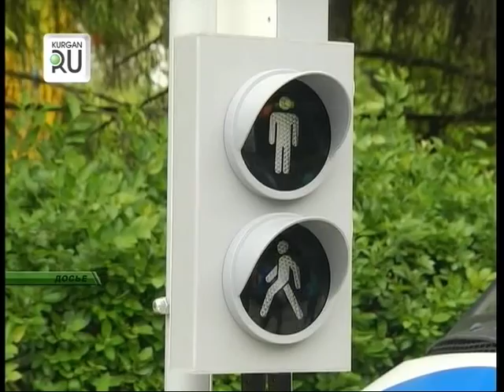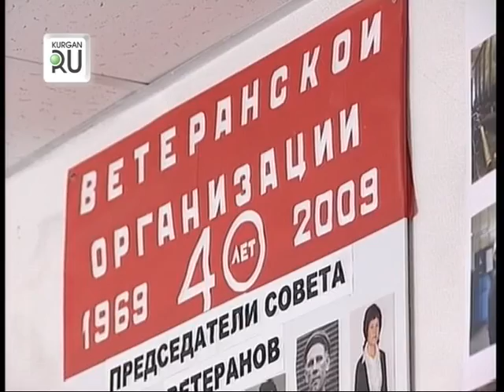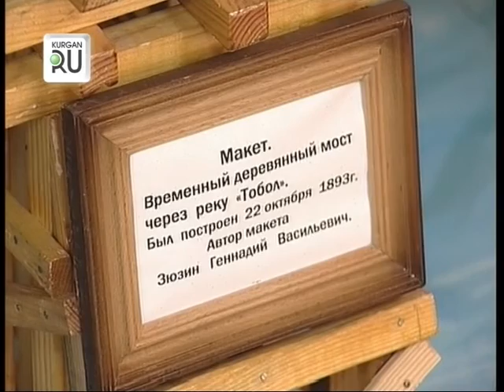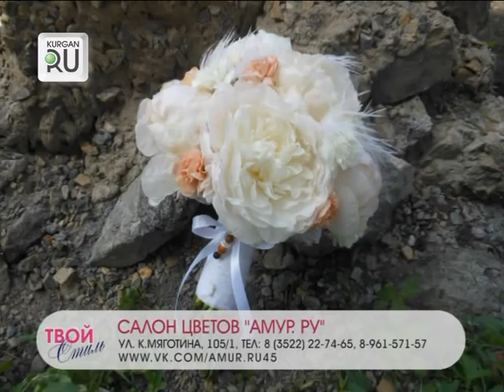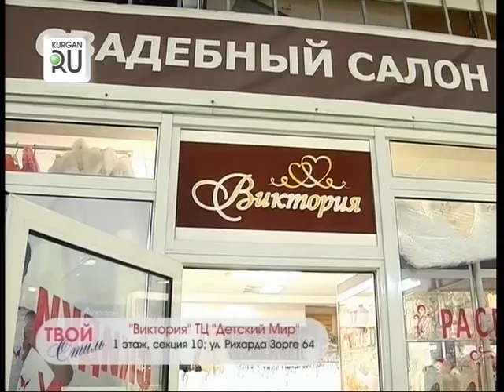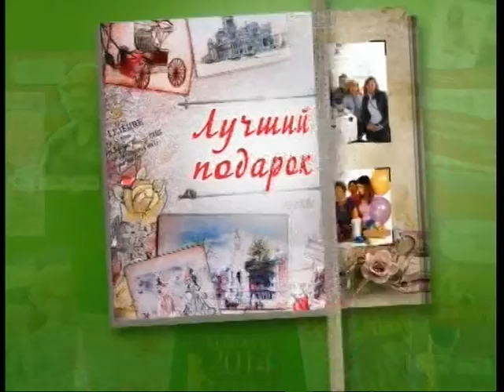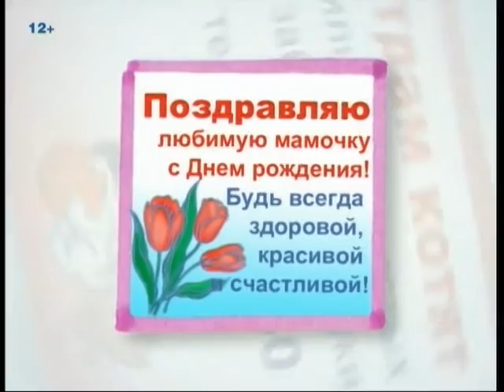Новости "KURGAN.RU" от 14 июля 2015 г.